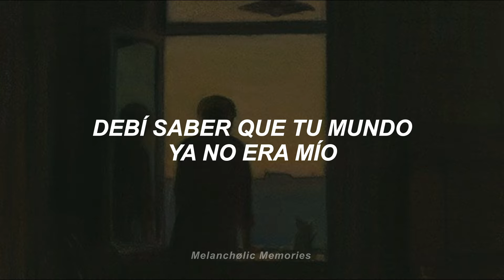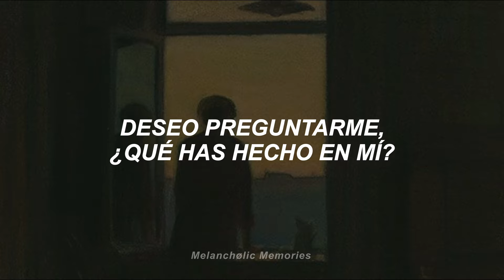Gaitán Castro - Cómo Has Hecho (Letra)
Artista: Gaitán Castro
Canción: Cómo Has Hecho
Álbum: "Amor amor"
Año: 1994

// Letra //

Debí saber que al amarte yo me perdía
debí saber que tu mundo ya no era mío
es tan lejano aquel día en que me decías
ya no soy niña no juego con sentimientos

Como has hecho para amarte así
Como has hecho que te quiero así
Como has hecho me mataste amor
Como has hecho como has hecho

Al saberte ajena a mis sentimientos
deseo preguntarte, ¿Qué has hecho en mí?